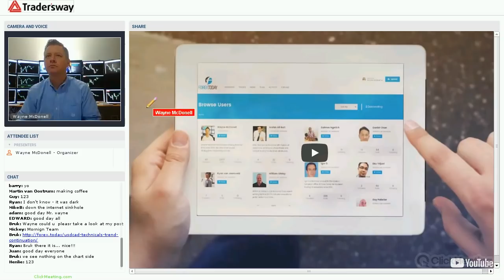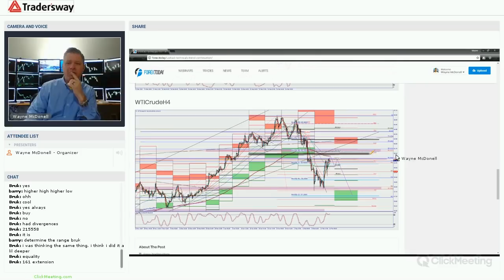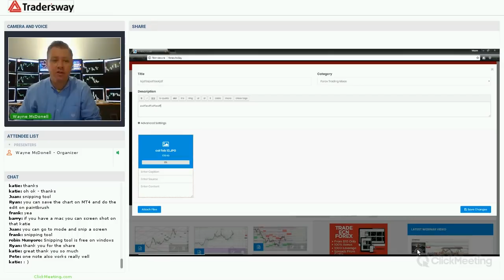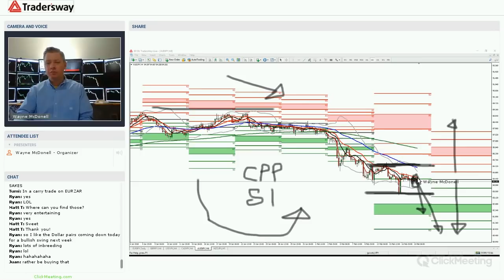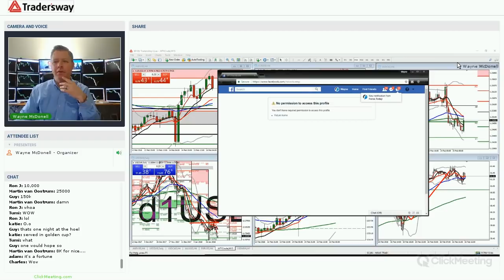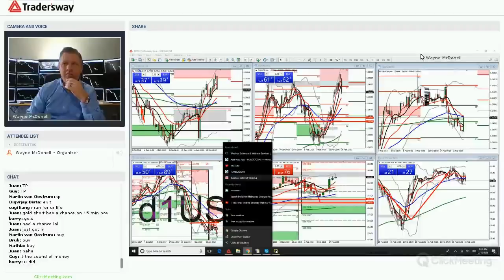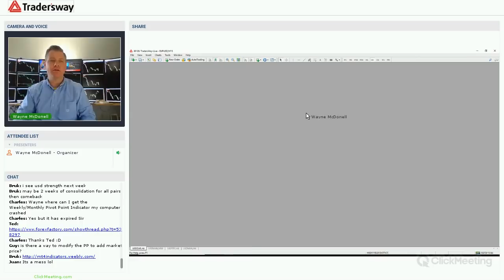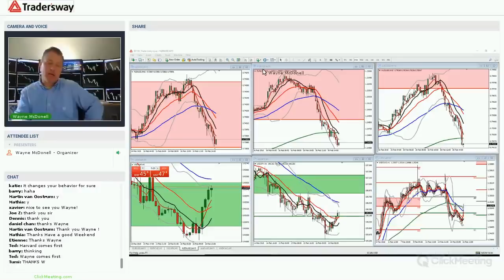Forex Trading Strategy Webinar Video For Today: (LIVE Friday Febraury 16, 2018)